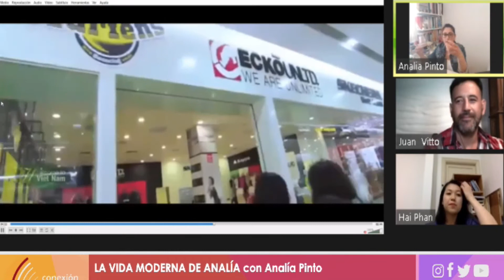De viaje por Vietnam! De la mano de la Embajada.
Nos vamos con la mente para Vietnam, y nadie mejor que la propia Embajada de Vietnam en Argentina, representada por Hai Phan, para contarnos todo lo que podemos hacer en este bellísimo país del sudeste asiático.

En La Vida Moderna de Analía cada emisión es un viaje imaginario recreado por las vivencias de los invitados, basados en su propia concepción histórica, filosófica, cultural y emocional. El resultado es una experiencia enriquecedora que conjuga: arte, gastronomía, moda, turismo y música, desde una perspectiva muy personal.